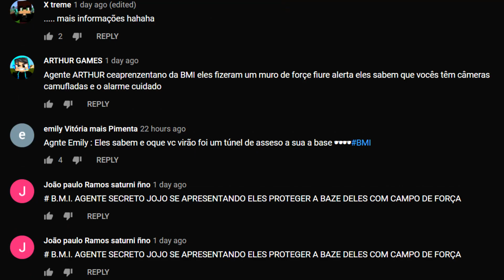TESTEI NOVAS ARAMDURAS NO MINECRAFT - Minecraft Espiões Vs Espiões #17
🕶 BaixaMemoria jogando minecraft com Spy Mod junto do youtuber Iago Manna na serie Espião vs Espião Minecraft.